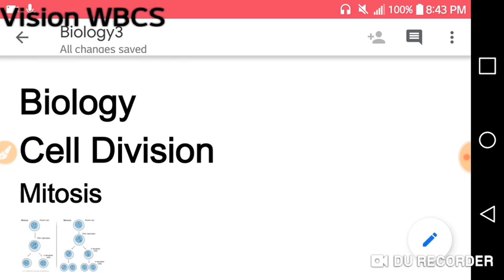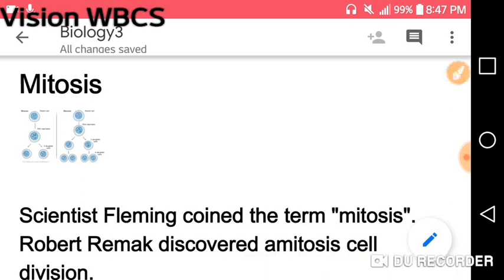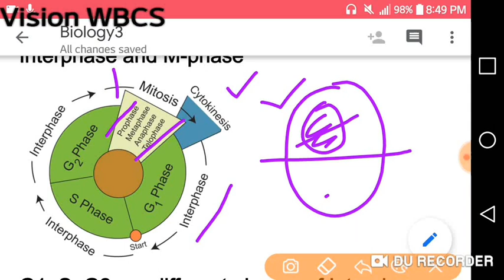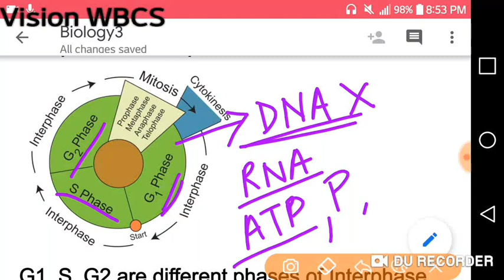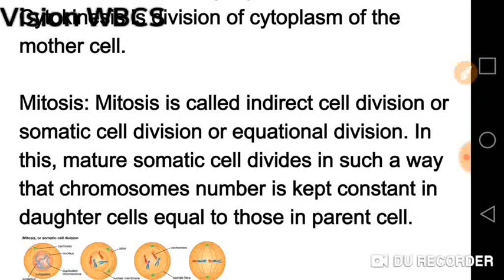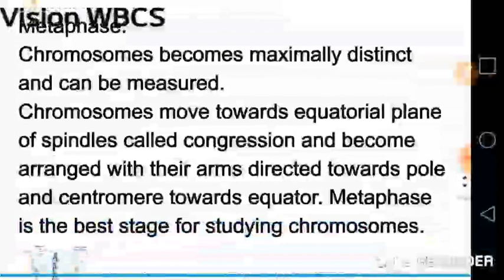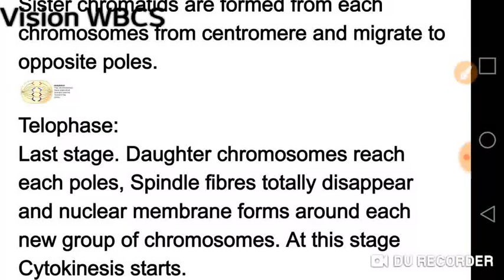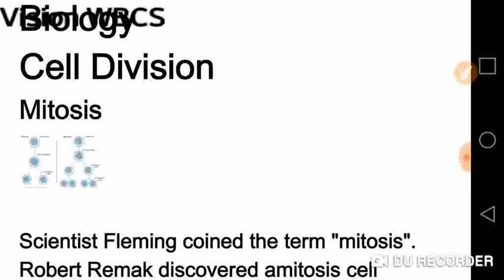|| WBCS BIOLOGY || Class-03 || Cell Division || For WBCS Examination ||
If You are Preparing for WBCS 2021 or if u like to work hard come and join our best enrolling online course For WBCS 2021 .